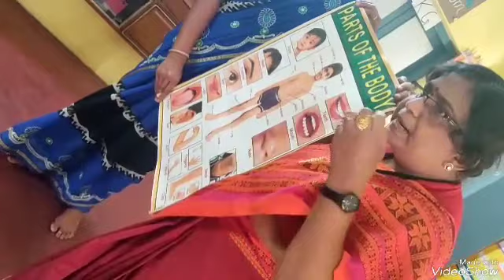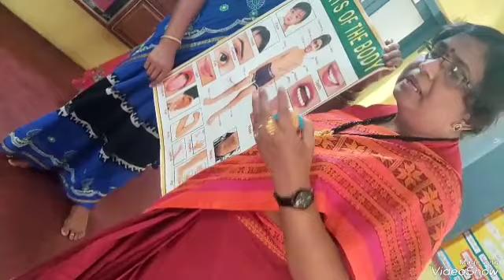good touch bad touch గురించి మీ schools లో ఈ విధంగా explain చేయండి.